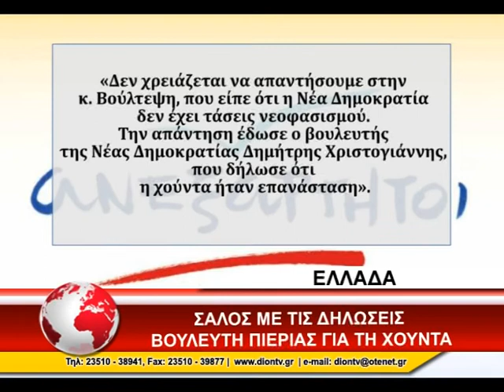ΧΡΙΣΤΟΓΙΑΝΝΗΣ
Να πάρουν θέση η Νέα Δημοκρατία και ο πρωθυπουργός Αντώνης Σαμαράς αναφορικά με τις δηλώσεις του βουλευτή Πιερίας Δημήτρη Χριστογιάννη που υποστήριξε ότι «υπήρξαν και υπάρχουν στελέχη στη ΝΔ που συμπαθούν τη χούντα και τους χουντικούς» και πως «η χούντα ήταν επανάσταση» ζητεί ο ΣΥΡΙΖΑ. Όποιοι, όπως ο ΣΥΡΙΖΑ, με διαστρεβλώσεις επιχειρούν λεκτικές αντιπαραθέσεις, αποβλέπουν σε ψεύτικες εντυπώσεις, δήλωσε ο ίδιος.